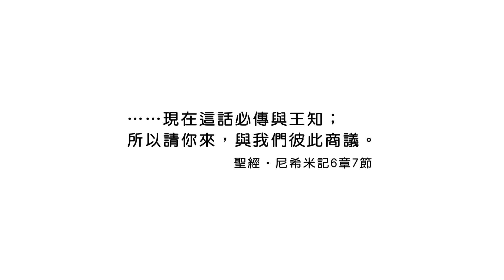20191126恩典365 - 尼希米 86.假裝好意 : 安靜在神的面前